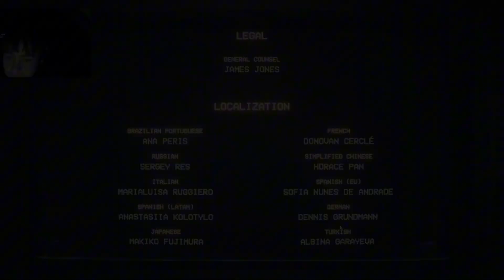SEE YA DAD... - FNAF: Into The Pit - Ending